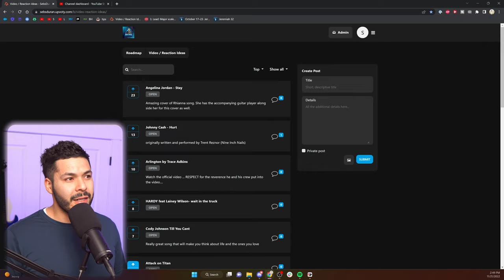Angelina Jordan - Stay (Reaction!)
As always. Better than the original.

United States